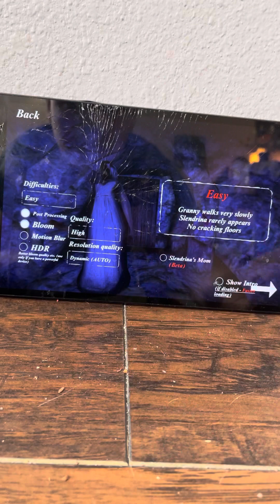Granny-five caught granny dancing